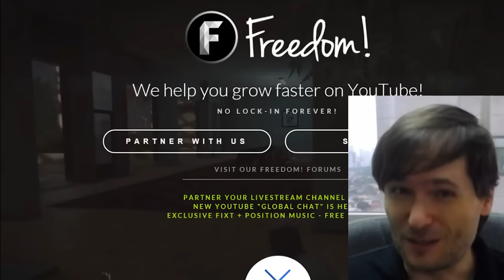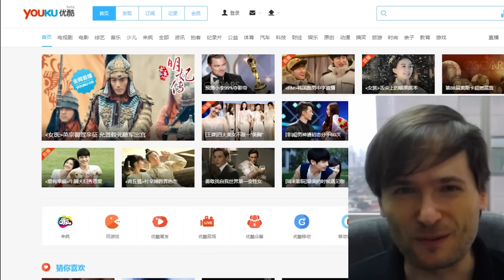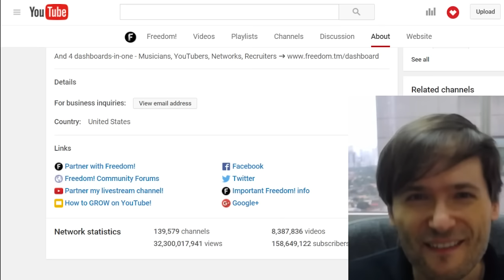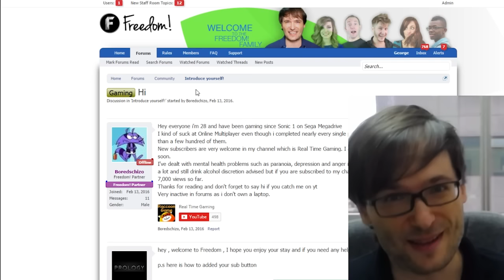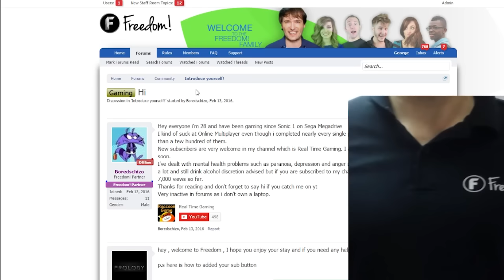★ $2 million coming for Freedom! partners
We will pay USD $2,000,000 (2 million) tomorrow to the FreedomFamily for 1 month of earnings!

▼ Links

▼ Heartbeat

▼ Freedom!

▼ Music